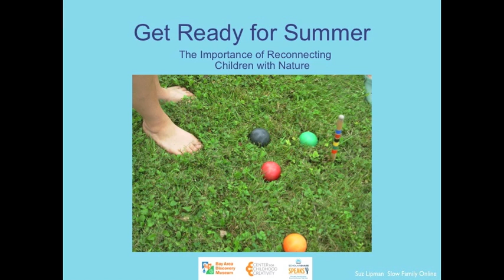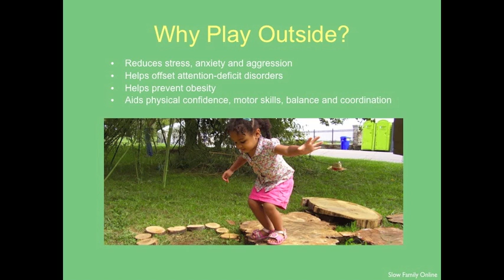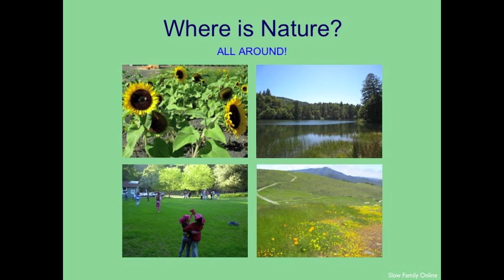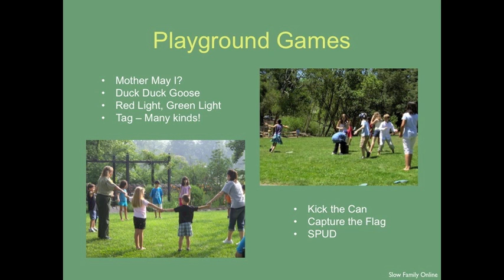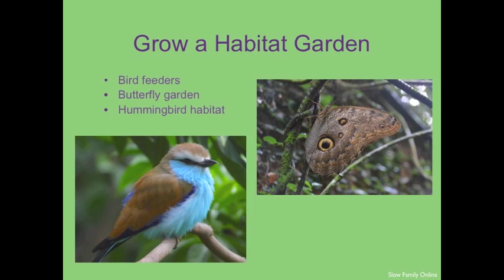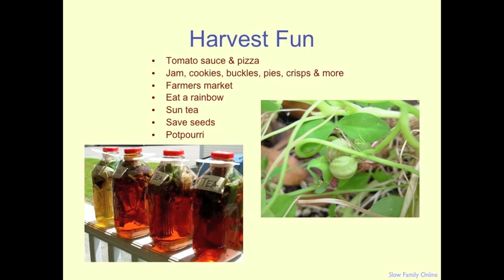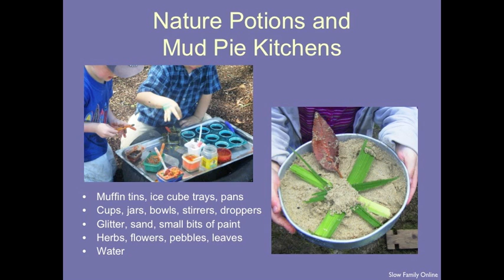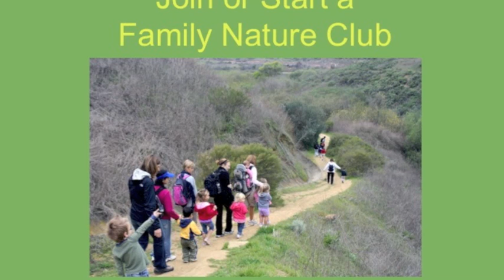Get Ready for Summer: The Importance of Reconnecting Children with Nature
Suz Lipman is a parenting and family expert who serves as the Social Media Director for the Children & Nature Network and the author of Fed Up with Frenzy: Slow Parenting in a Fast-Moving World. Suz discussed how today's children are increasingly disconnected from nature, even as a growing body of evidence shows that time in nature positively impacts every area of child development -- physical, intellectual, social and emotional. Parents learned about the latest research on children and nature, the worldwide movement to reconnect children with nature, and easy-to-implement and creative ways to experience nature in their own local nature, backyard and at the Museum.

The Bay Area Discovery Museum The Center for Childhood Creativity and ScholarShare Speaks have partnered to present a series of evening lectures parents, grandparents and educators on important early childhood topics. All events feature local thought leaders and are held at the Museum.